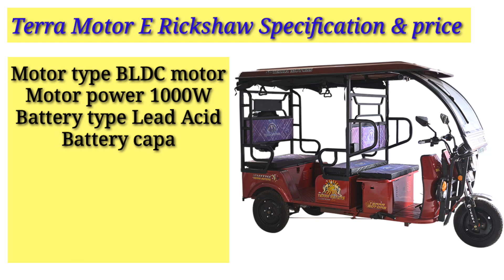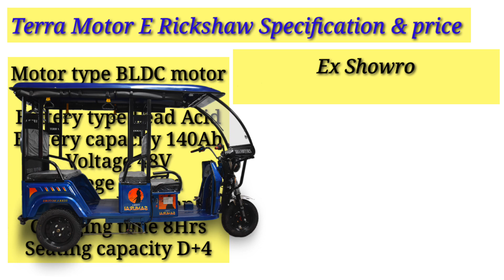2024 Terra Motor E Rickshaw On Road price। Specification। Terra Motor। Down payment। Loan Emi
2024 Terra Motor E Rickshaw On Road price। Specification। Terra Motor। Down payment। Loan Emi । Ex Showroom price full Hindi Review it's